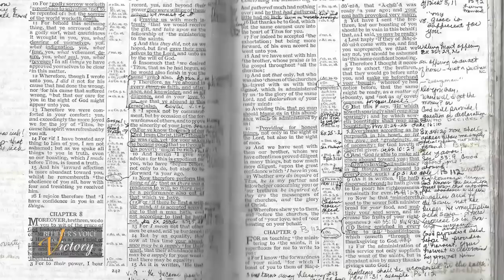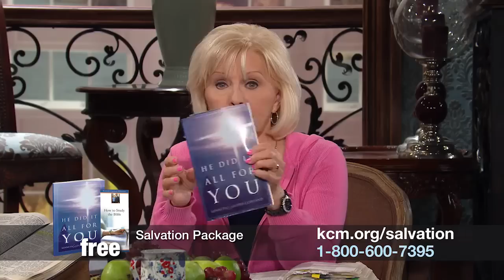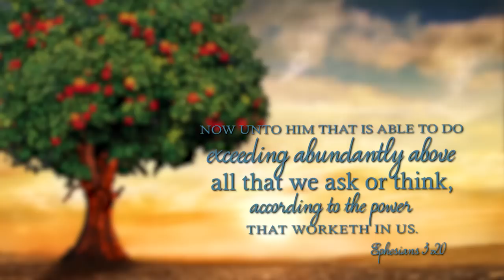Supernatural Provision - Part 1 (Living in the Realm of God's Superabundance)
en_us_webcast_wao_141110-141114